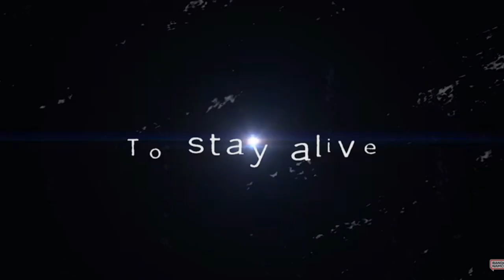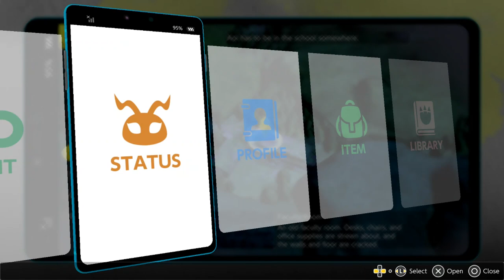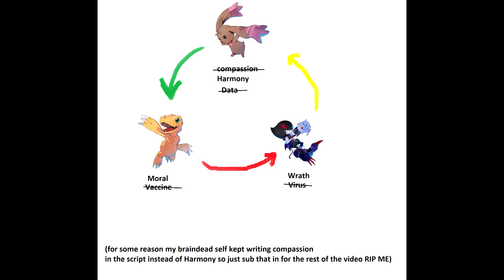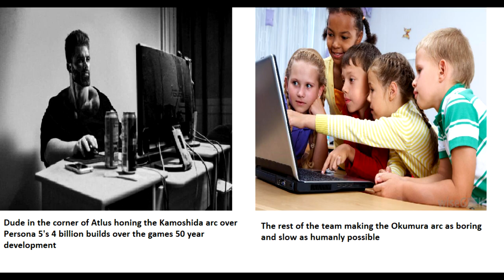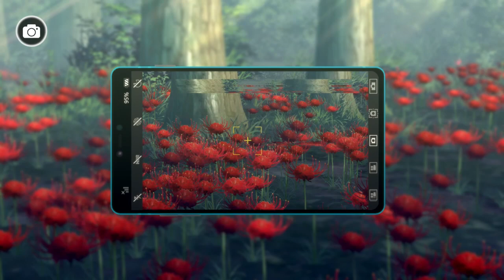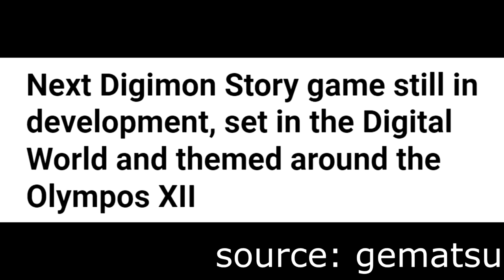Digimon Survive: A Long Time Coming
Hey Guys Sorry for the wait, I know this is has been a long time coming but I finally released the Digimon Survive Video. Did I like it or not? check out the video to see my thoughts.

Deltarune - Fields of Hopes and Dreams
Deltarune - Scarlet Forest
Dark Cloud 1 - Spirit King
Fire Emblem Engage - Bright Bold Sandstorm
Dark Cloud 2 - Premonition
Digimon World 3 - Central Park

If you're wondering why I didn't use more Survive tracks I noticed that many were taken down so I wanted to avoid using them out of fear of a copyright strike. I also tried to use less digimon tracks due to the different nature of the game.